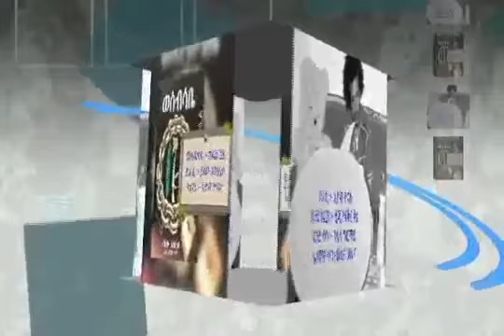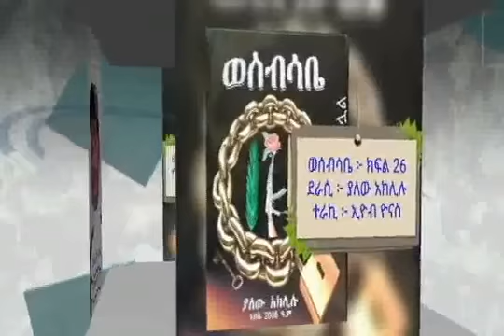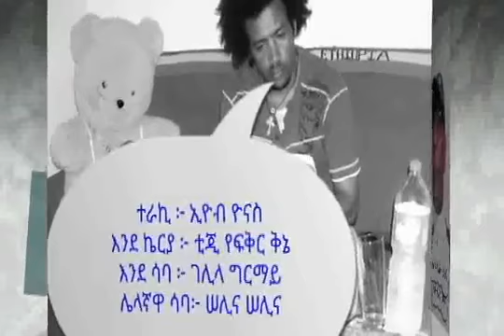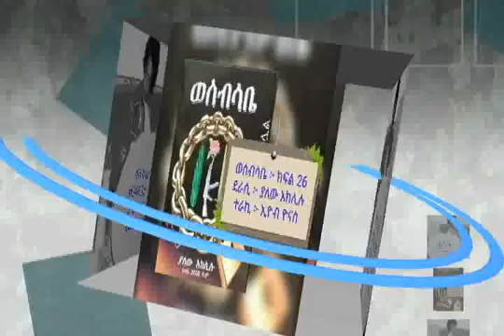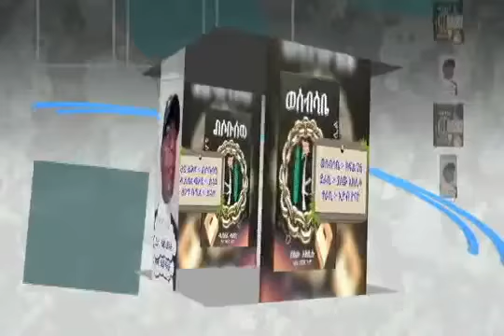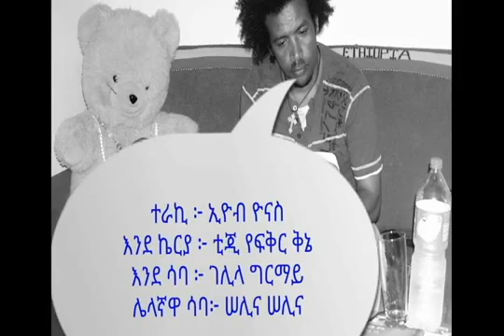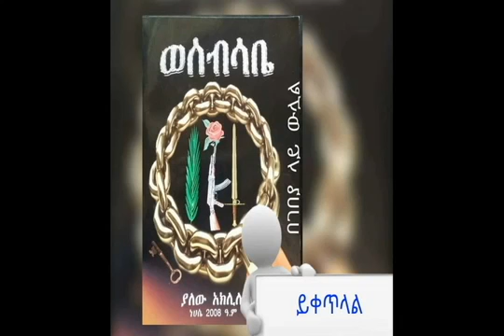ወሰብሳቤ wesebesabe ክፍል 26 ደራሲ ያለው አክሊሉ ተራኪ ኢዮብ ዮናስ